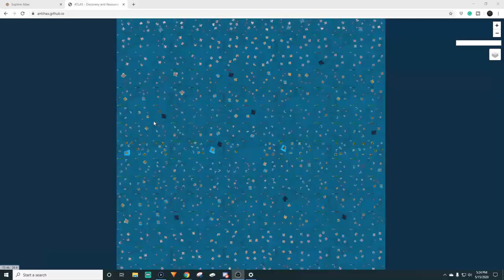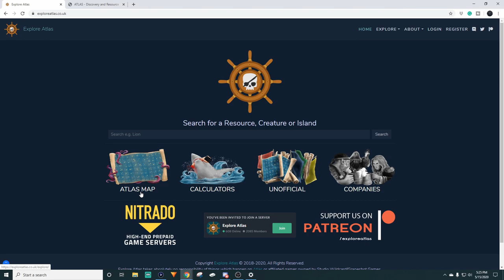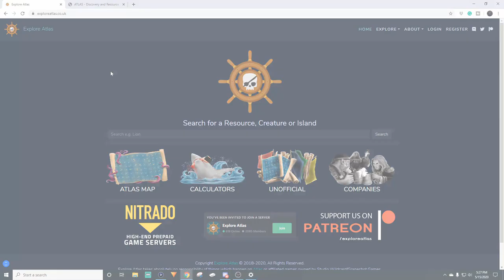Atlas Tips vol 2 | 5 More Tips I Wish I Knew When I Started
Here are five More quick Atlas beginner tips or tricks I wish I had known when I started playing Atlas Game.  Please let me know what Tips and Tricks you wish you had known in the comments below!  Should I include these in an Atlas Beginners Guide?

asb
0:30 Respec Player Stats and Skills
1:36 Saddle Torches
2:35 No Fall Damage
3:25 How to Fly properly
4:17 Atlas Resources

Maybe I'll even get a face cam for live streams...

Connect with Survival Bob!

Steam: TheSurvivalBob
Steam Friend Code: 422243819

Xbox: SurvivalBob5651